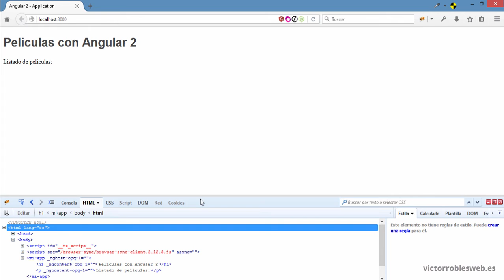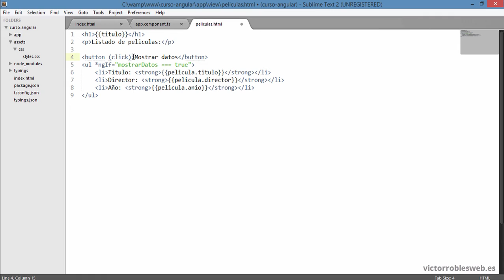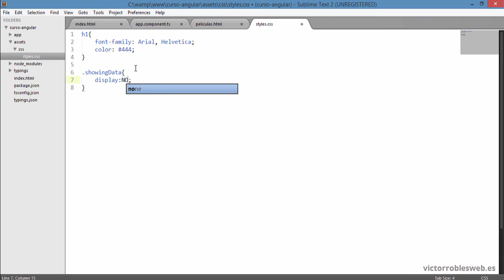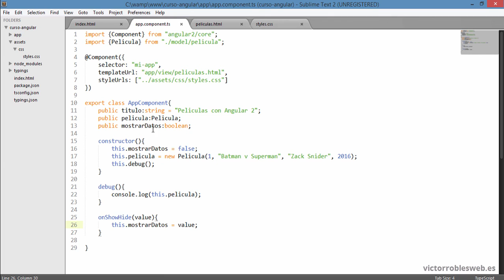Ejemplo Directiva NgIf, NgClass y evento Click - Curso de Angular 2 en Español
Es este vídeo aprenderemos a trabajar con la directiva NgIf, NgClass y con el evento Click de Angular 2.